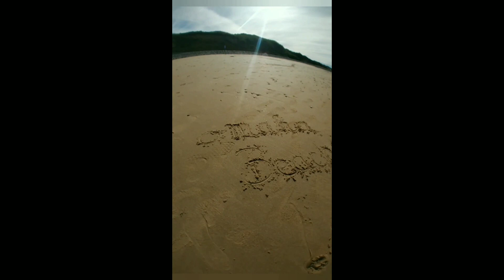Sur les plages du Débarquement en Normandie. JUNO ,GOLD, ARROMANCHES ET OMAHA👍